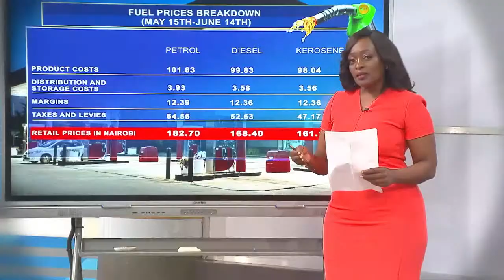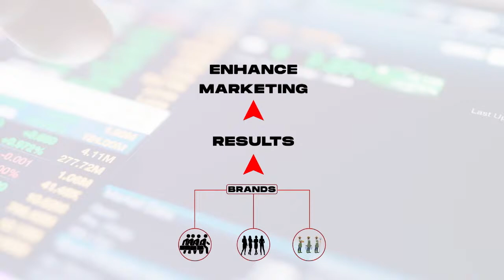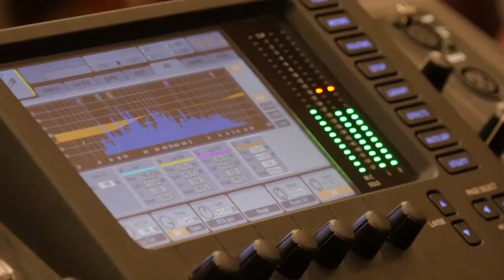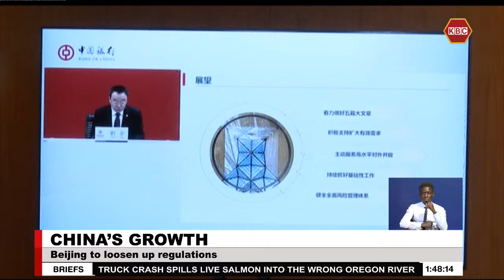LIVE: Lunchtime News with Abdiaziz Hashim II 4th April 2024 II